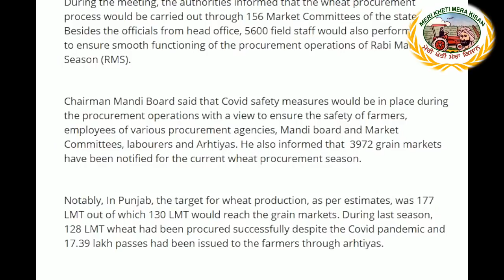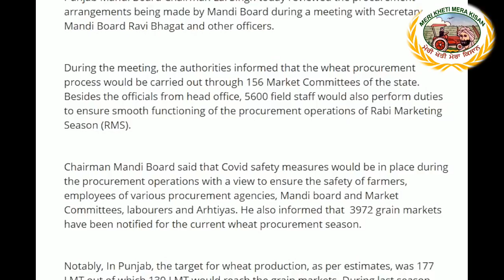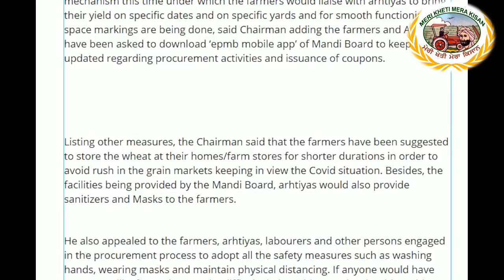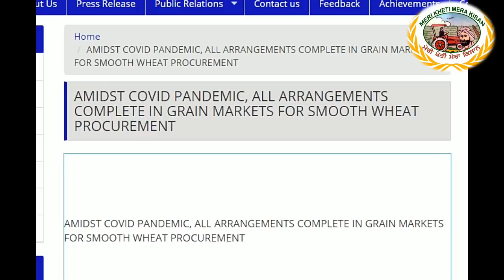Wheat Procurement by Coupons (ਕਣਕ ਮੰਡੀ ਲਿਜਾਣ ਲਈ ਕੂਪਨ ਮਿਲਣਗੇ) Shergill Markhai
coupons with one day validity would be issued to the farmers through Arhityas as per each trolley. We are going to adopt special mechanism this time under which the farmers would liaise with arhtiyas to bring their yield on specific dates and on specific yards and for smooth functioning the space markings are being done, said Chairman adding the farmers and Arhtiyas have been asked to download ‘epmb mobile app’ of Mandi Board to keep them updated regarding procurement activities and issuance of coupons.
Mandi Board would focus to make farmers free within 12 hours on arrival of their yield in grain markets and within 48 hours in cases of exceptional reasons, Lal Singh pointed out that to maintain the physical distancing, box markings of 30x30 feet would be done with paint in all the grain yards and procurement centres where the farmers would unload their yield separately. Apart from this, adequate arrangements such as clean drinking water, toilets and spray of Sodium hypochlorite have also been put in place.